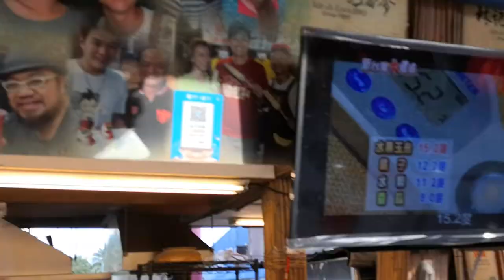花蓮【東大門夜市】東大門夜市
東大門夜市位在花蓮市六期重劃區，圍繞著陽光電城的兩橫一直的夜市路徑，包括福町夜市、各省一條街、以及原住民一條街。超過四百個攤位，從2015年夏天開始，便以各式精彩的小吃、遊戲與表演陣容打響了在花蓮觀光旅遊的名氣，不論在地民眾、各地的觀光客，到花蓮，都少不了要到東大門夜市走一趟，體驗這裡的各式小吃。
從2015年年底開始，更加入了自強夜市的新區塊，數十個原本自強夜市的攤商已正式進入，形成了繼福町夜市、原住民一條街與各省一條街之外的第四個區塊。其中多家攤商，都是在花蓮地區享有極高人氣的老字號，更吸引不少饕客與忠實顧客，準時到夜市來報到，讓原本就已相當熱鬧的東大門夜市，增添更多的人氣。

東大門夜市各攤販🔻

福町夜市
東麥局燒番麥
公正街香酥雞
南濱臭豆腐豬血湯
正當冰
香港茶餐廳

原住民一條街
原香嘟論竹筒飯
馬告炒麵刈包
不一樣的瘋味蔥捲餅
高大俠海鮮燒烤 Bar
原醉

各省一條街
法式官財板
唐人街牛排
圓愛玉

自強夜市
花蓮銅板燒干貝
吉香炸蛋蔥油餅
家傳東山鴨頭
強蛋餅
青田壽司
拔絲地瓜芋頭
億大雪花冰